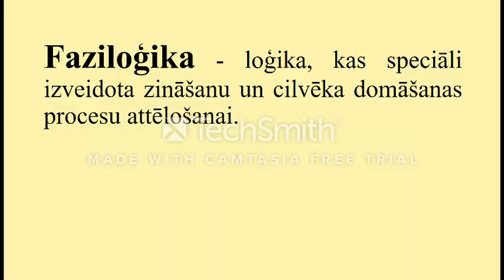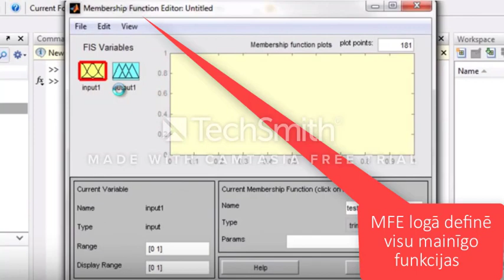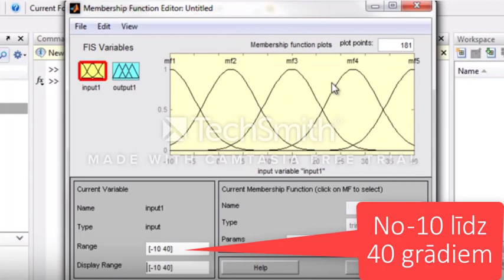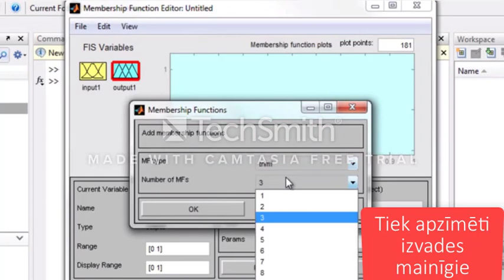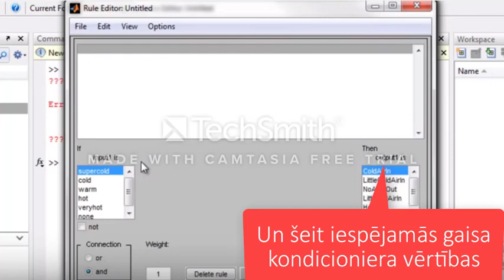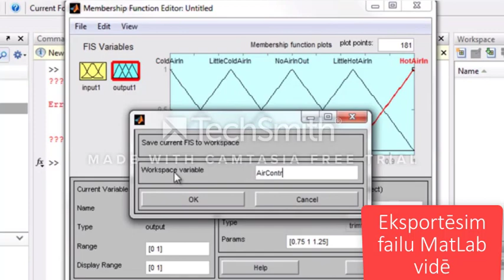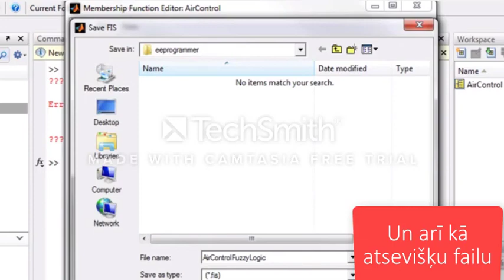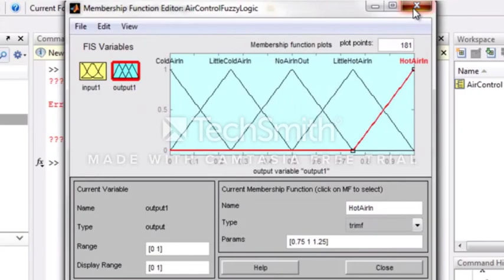Faziloģikas sistēma "Fuzzy logic system"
Video priekšmetā "Datormācība (speckurss būvniekiem)"